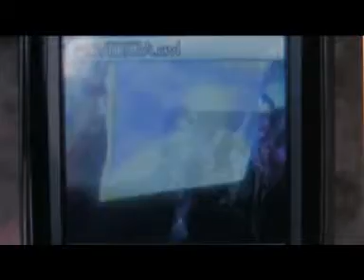News from Tibet, April 2008 (Russian translation)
News from Gansu, Tibet. April 2008 (Russian translation)